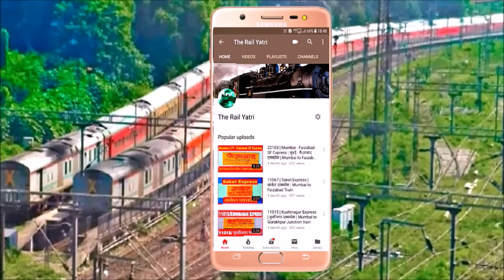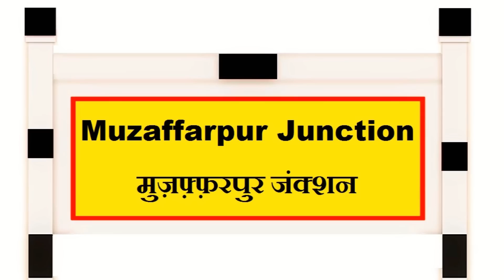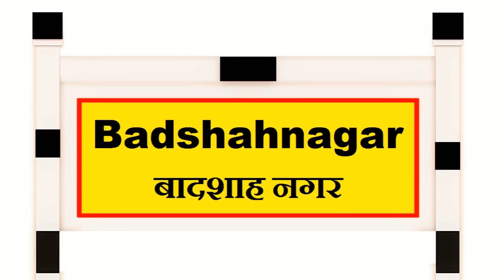12565 | Bihar Sampark Kranti Express | बिहार संपर्क क्रांति एक्सप्रेस | Darbhanga to New Delhi Train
Information about Trains running between Darbhanga Junction to New Delhi.
दरभंगा जंक्शन से नई दिल्ली के बीच चल रही ट्रेनों के बारे में जानकारी.
12565/Bihar Sampark Kranti Express | बिहार संपर्क क्रांति एक्सप्रेस.
About - 12565/Bihar Sampark Kranti Express

This is runs between Darbhanga Junction to New Delhi and covers almost 1168 km in 21 hours 05 minutes and the average speed of this train is 55 Km/h. Train no.12565 is Sampark Kranti type train and belongs to ECR/East Central railways zone and this train always run with WDM-3A and WAP-4 Locomotive from Darbhanga Junction to New Delhi.

Bihar Sampark Kranti Express runs Every day from Darbhanga Junction at 08:25 in Morning and this train has both types of  Tatkal (Premium Tatkal and Tatkal) is available for Passengers.

Locomotive of this Train is revered at Samastipur Junction.
Locomotives are changed at Samastipur Junction from Diesel Locomotive to Electric Locomotive.

बिहार सम्पर्क क्रांति एक्सप्रेस हर दिन दरभंगा जंक्शन से 08:25 बजे सुबह चलती है और इस ट्रेन में दोनों प्रकार के तत्काल (प्रीमियम तत्काल और तत्काल) यात्रियों के लिए उपलब्ध हैं।

डीजल लोकोमोटिव से इलेक्ट्रिक लोकोमोटिव में समस्तीपुर जंक्शन पर लोकोमोटिव बदल दिए जाते हैं। समस्तीपुर जंक्शन में इसका लोकोमोटिव सम्मानित किया जाता है।

Now 12565 Bihar Sampark Kranti Express Time Table, Route /Junction and Halting Stations - Darbhanga Junction, Samastipur Junction, Muzaffarpur Junction, Hajipur Junction, Sonpur Junction, Chhapra Junction, Siwan Junction, Gorakhpur Junction, Badshahnagar, Aishbagh, Kanpur Central and New Delhi.

अब 12565 बिहार संपर्क क्रांति एक्सप्रेस टाइम टेबल, रूट / जंक्शन और Halting स्टेशन - दरभंगा जंक्शन, समस्तीपुर जंक्शन, मुजफ्फरपुर जंक्शन, हाजीपुर जंक्शन, सोनपुर जंक्शन, छपरा जंक्शन, सिवान जंक्शन, गोरखपुर जंक्शन, बदलाहनगर, ऐशबाग, कानपुर सेंट्रल और नई दिल्ली।

12565/12566 Bihar Sampark Kranti Express is LHB coacher train.
Coach composition - LOCO-EOG-GEN-GEN-GEN-S1-S2-S3-S4-S5-S6-S7-S8-S9-S10-S11-S12-PC-B1-A1-A2-H1-EOG
Catering - Pantry Car, On-board Catering and E-Catering facility is available in this train.

Note - Thumbnail Pic and some Loco Pic used in this video Belongs to Abhishek Jog Ji and with permission the pic is used in this video. Thanks a lot Abhishek Jog Ji.